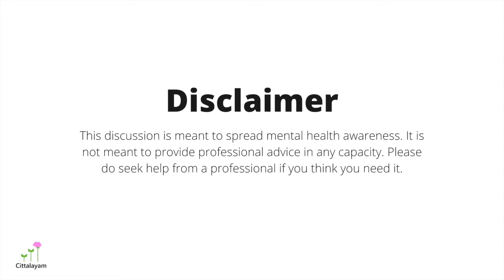Journey vs Goal | Performance As An End In Itself | Cittalayam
▶️ This video is all about real circumstances! In this segment, we are answering the question, ""

✏️ Share your thoughts with us in the comment section! And, if you want to see a different question being answered by us, you know how to reach us!

PANEL
► Akshay
► Siya
► Pranesh

EDITS
► Krishna

MUSIC
► Saron

🌎 About Cittalayam: Cittalayam is an organization whose objective is to destigmatize mental health around the world, starting with India.